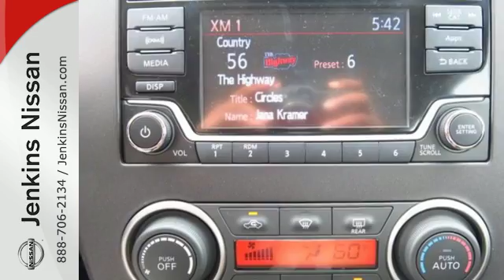New 2016 Nissan LEAF Lakeland FL Tampa, FL 16L02 - SOLD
Year: 2016
Make: Nissan
Model: LEAF
Trim: 4dr HB S *Ltd Avail*
Engine: .0 L Electric Motor Cyl.
Color: Coulis Red
Stock #: 16L02
VIN: 1N4AZ0CP4GC305468
NEW NISSAN SAVINGS -MUST FINANCE w/NMAC OR LOSE $2000 of the New Car discounts. Online pricing includes $1000 May/June Retail Owner Communication. Please check with dealer to confirm your eligibility. Online discounts apply to retail purchase vehicles must be in stock LEASES may vary. OUT OF STATE pricing may vary due to rebate variances and will be assessed a convenience fee of $185 for title processing and tag work. Sales Tax Title License Fee Registration Fee Finance Charges and $799 Dealer Fee are additional to the advertised price. We make every effort to have accurate pricing but occasionally mistakes occur. Please call if you have any questions. Current pricing Valid through 06.30.16

Address:
401 State Rd 33 N